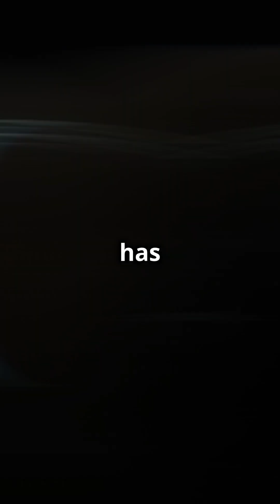The Colossal Collision That Tilted Uranus !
🌌 What knocked Uranus on its side? 🌀

Uranus isn’t just a planet – it’s a cosmic mystery! Billions of years ago, a massive collision with an Earth-sized object tilted it so far that it spins sideways. But that’s just the beginning. With 21-year-long seasons, decades of darkness or sunlight, and a chaotic magnetic field, Uranus challenges everything we think we know about planets.

Discover the jaw-dropping story of this tilted giant and the secrets it holds. Don’t miss this deep dive into one of the Solar System’s greatest enigmas! 🚀